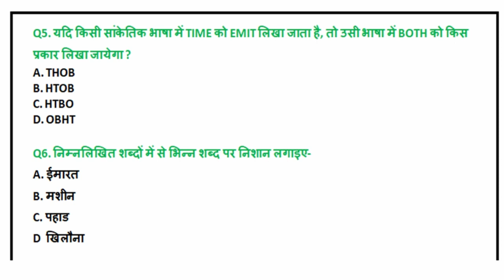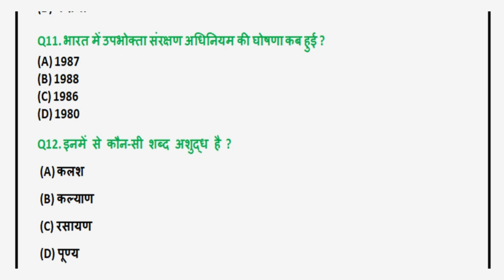Uttarakhand Cooperative Bank Exam Preparation | Practice Questions 6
This is a Uttarakhand Cooperative Bank Exam Preparation video.
Practice Questions